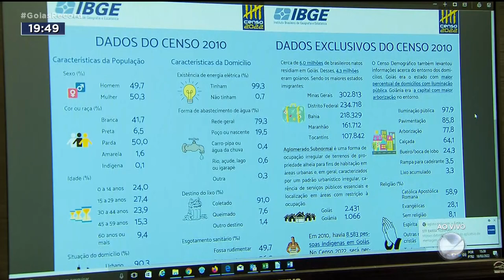CENSO 2022: TESTE EM DAMOLÂNIA SERÁ MODELO DE ENTREVISTAS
O CENSO DEMOGRÁFICO, FEITO PELO IBGE EM DAMOLÂNDIA, CONFIRMOU QUE HÁ MAIS MULHERES DO QUE HOMENS NA CIDADE. MUITO NORMAL, É ASSIM EM GOIÁS E NO BRASIL TODO.